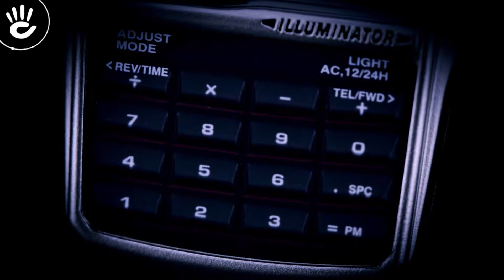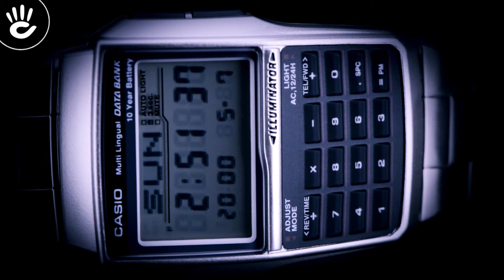Review Đồng Hồ Casio DBC-32D-1ADF dãy phím bấm đi kèm mặt số điện tử phong cách hoài cổ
Casio DBC-32D-1ADF là mẫu đồng hồ được giới trẻ yêu thích với phiên bản dây đeo kim loại, thiết kế hoài cổ cùng nền mặt số điện tử hình vuông hiện thị đa chức năng.

♪ Hotline tư vấn bán hàng: 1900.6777